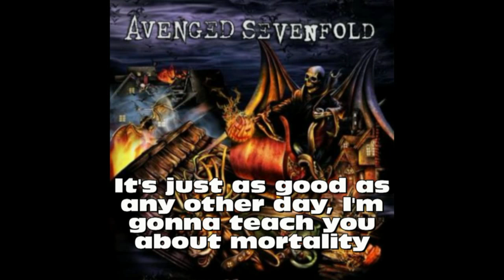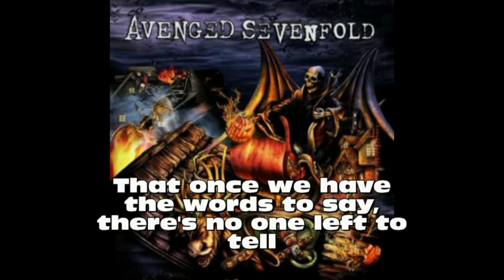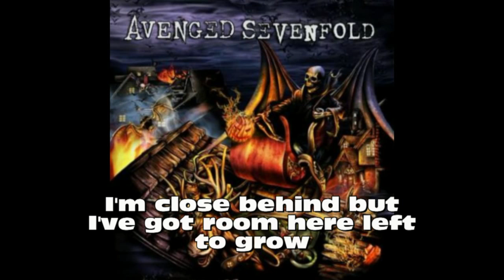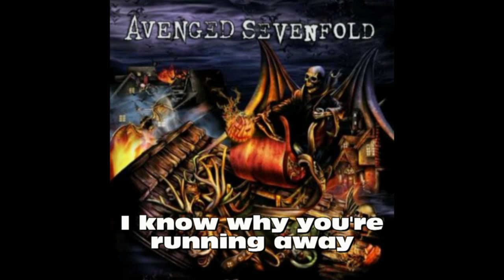Avenged Sevenfold - 4:00 AM [lyrics]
Lyrics:

There comes a day when we all find out for ourselves
That once we have the words to say, there's no one left to tell
I know why you're running away

There's a place where nothing seems to be a simple, quiet, cohesive lair
It's all your mind, all your mind!
Something little shouldn't feel this way, we got a million thoughts we can't convey
It's all your life, all your life!

It's four in the morning, you got one more chance to die
Like beautiful stories, the greatest chapters flew right by

These things don't happen here, another fictional reality
It's all you'll find, all you'll find!
It's just as good as any other day, I'm gonna teach you about mortality
No, it's not right, it's not right!

In many ways, I guess I'll never let you go
I'm close behind but I've got room here left to grow
Until our second chance, just enjoy the dance,
And find out who we are (these dreams will never leave you)
Let's find out what we are (these troops will never leave you)
(Never leave you asking why)

I know why you're running